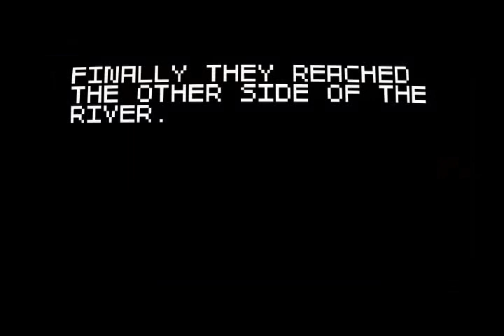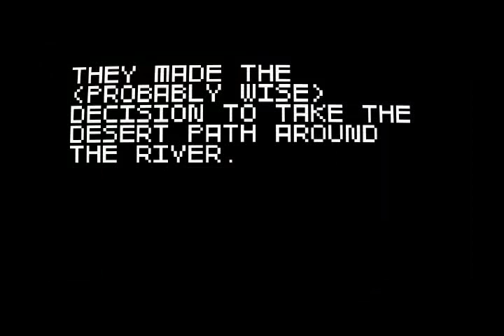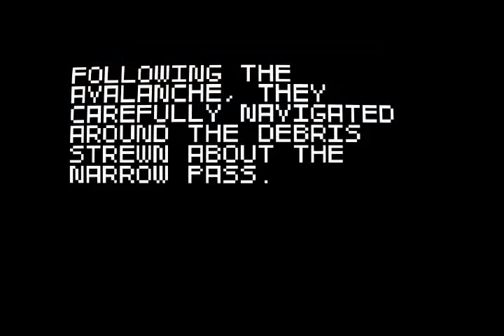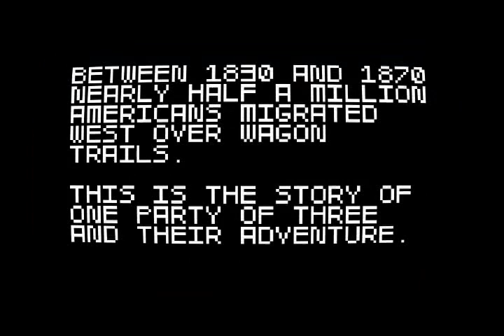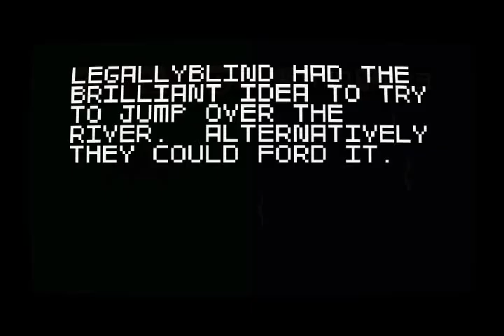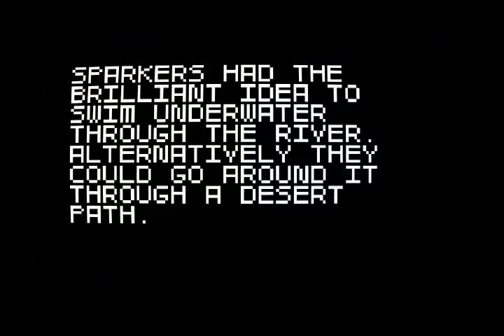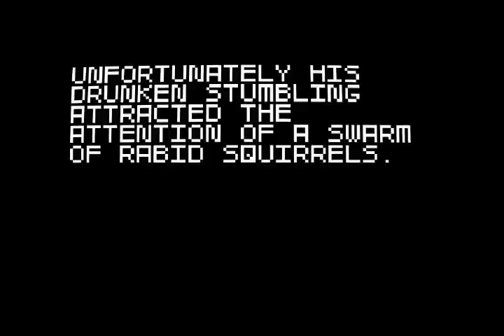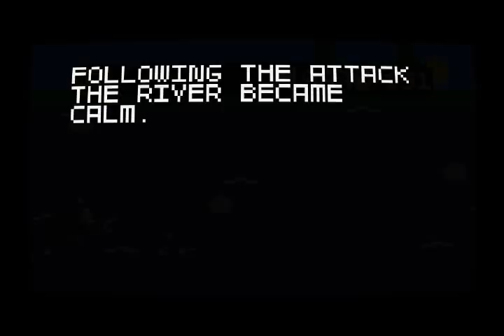Let's Play Super Amazing Wagon Adventure - Trip 11 - What a Twist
You know, if I had to pick anyone were to do that well over the course of two trips, this would not be my first choice.

And now, the plug:

"Super Amazing Wagon Adventure is a fast-paced 2d shooting game with a random story.  You control a group of three migrants traveling west along a wagon trail.  The game consists of short scenes that are sequenced together in a semi-random way to tell a crazy adventure story.  One minute you could be massacring a herd of buffalo, the next trapped in an avalanche, the next attacked by eagles while falling off a cliff."

And you've seen it, at least four videos worth from me by now.  So, you can pick up the game now, on XBox Live Indie Games, Desura, or Gamers Gate, and all links to those options are found on the developer's

Should I mention that with the PC methods above, if I'm not mistaken, you will also get the soundtrack to this game as a free bonus?  You know you want it.

Of course, they are trying to get the game greenlighted on Steam, so be a champ and give them a vote if you haven't.

Lastly, the very short obituary listing.

Spar

Day 99:  Shot by bandit

Sparkers

Day 54:  Stung by the jellyfish's millions of tiny stingers

Yes, LegallyBlind survived both trips, so there is no obituary for him.